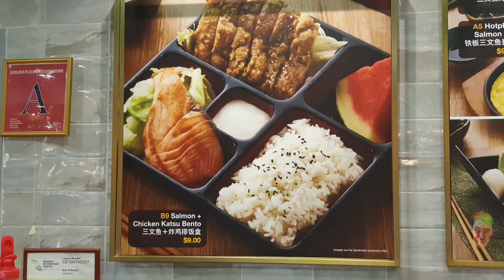Singapore Tour (Day 1)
Day 1 singapore